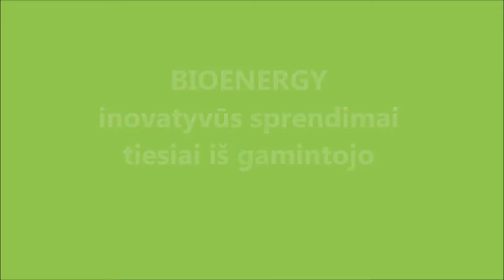Bioenergy LT - inovatyvūs sprendimai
Dėl drėgmės pertekliaus kai kuriuos rajonuose atliekant numatytus darbus labai gadinamas dirvožemis. Bioenergy LT siūlo paprastus ir efektyvius sprendimus. Ruinex derinyje su penergetic k ir Fosfix ne tik paskatins efektyvų augalinių liekanų skaidymą, bet ir praturtins dirvožemį.